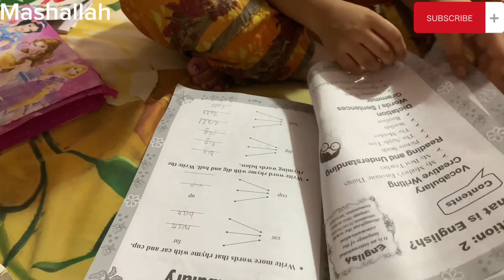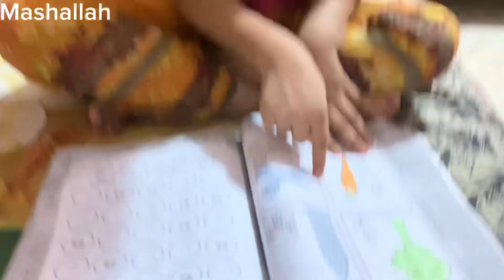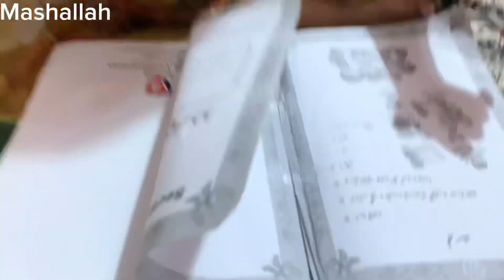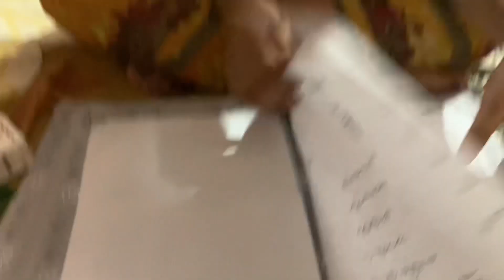Phone Kharab ho gya tha🥺/New Phone lyna pary Ga😷🥺